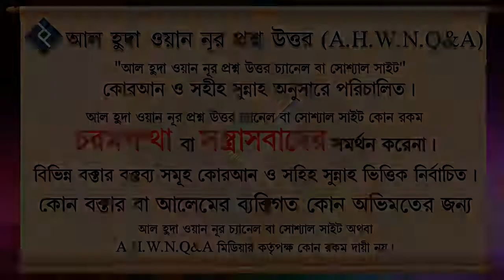বিদআত কখনো কি শিরক হতে পারে ᴴᴰ┇শায়েখ বশির বিন আব্দুল্লাহ